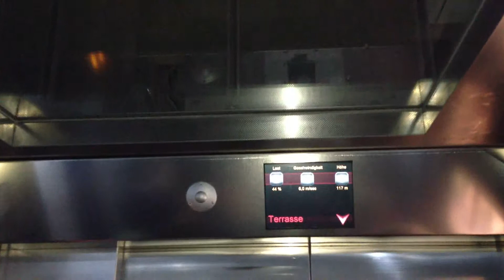Elevator in Vienna 2